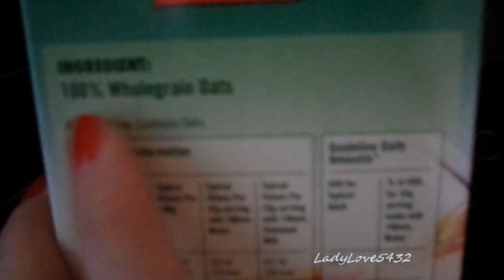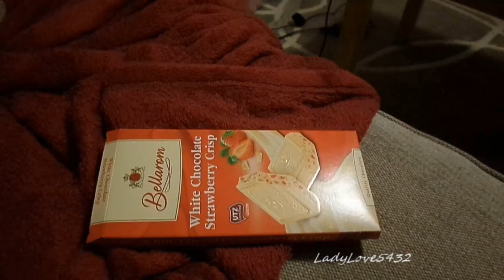Dzien ze mna #2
Kciuki w gore jesli filmik wam sie spodobal :)
 Dzisiaj przychodze do was z Vlogiem, nie mam jeszcze wprawy w kreceniu takich filmikow ale mam nadzieje ze bedzie calkiem ok.
Jesli podobaja wam sie takie filmiki dajcie mi znac :)